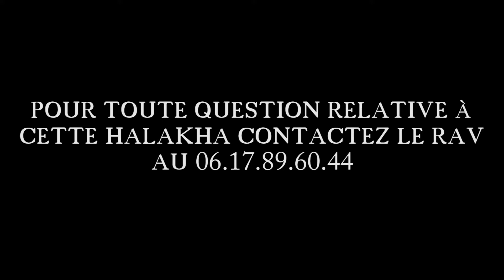Approfondissement sur la melakha de trier "borèr" #3